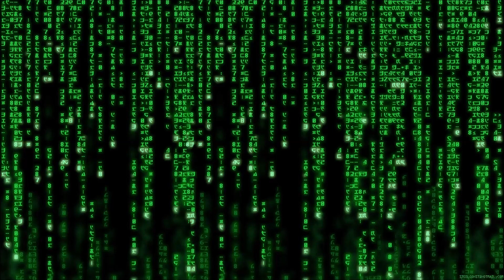The Matrix Soundtrack - Crystal Method